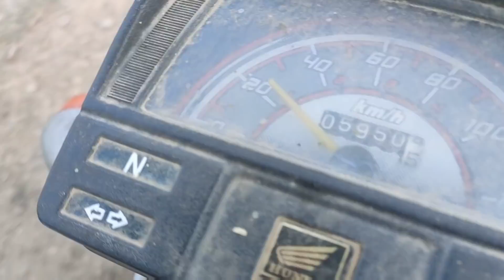Mera Pehla Gift Vlog | Tahir Saleem Loona